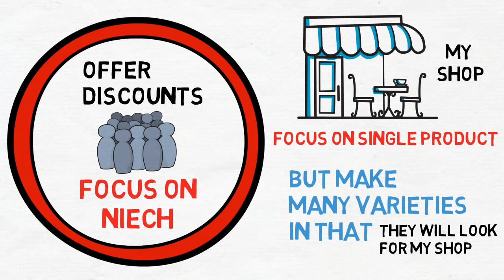Why you DON'T get CUSTOMERS in BUSINESS ? How to get more Sales and Customers in Business in Hindi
Want to SAVE MONEY ? Download this Free Expense Tracking App to Save Money and Create Wealth

MIC i use to Record

My Gears:-
Cam stick
2nd Camera
Mini Tripod

In this video i will be telling you why your business is not doing well, and why you dont have customers, watch this video to know how to get new customers and how to close the sale in business, and how to make your business profitable, i will tell you selling skills in hindi, and some business tips and tricks to get it work and close more sales in india,

Is video mai main apko btaunga ki apka business kyu nahi chalra hai, aur apke gharahak kyu nahi aare hai apke pass, isme apko pata chalega ki kaise aap naye gharahak bna sakte haio aur apne ruke hue business ko chala sakte hai, aur apne business se paisa kama sakte hai,

How to get more Sales and Customers in Business in Hindi - Invisible BABA

Invisible Baba